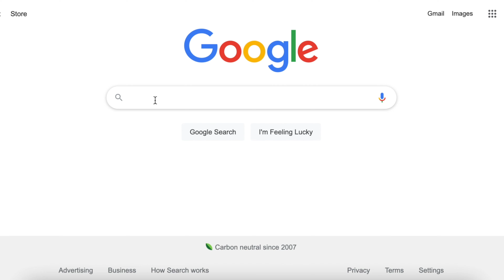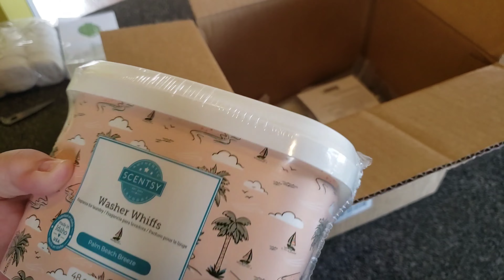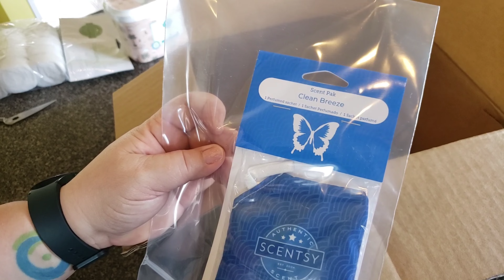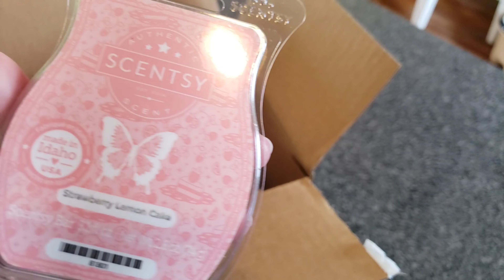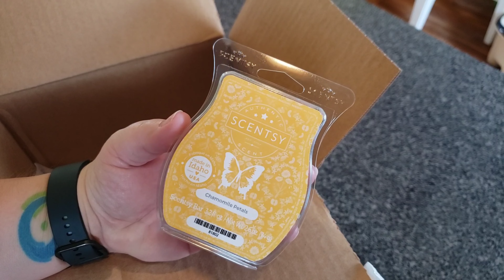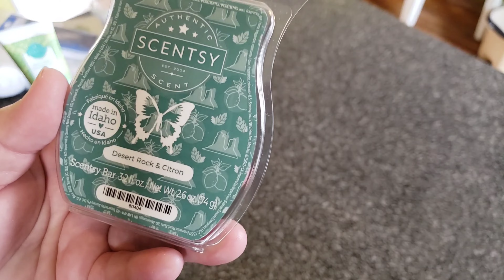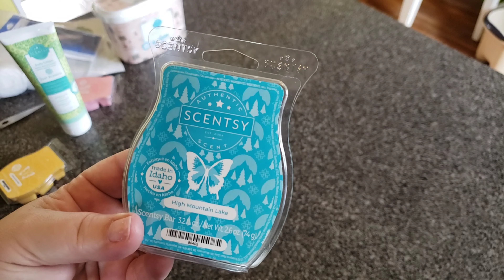let's have coffee ...and an Itty bitty tiddy unboxing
View my catalog here!

Use Bundle and Save to pay the lowest price HERE!

See the Princess Collection here!

Go to my Clearance section here!

DESCRIPTIONS:
Desert Rock & Citron - Fresh water, lemon and mint leaf
High Mountain Lake - A grove of sandalwood, violet leaf and Virginia cedar shades deep notes of amber.
Chamomile Petals - Let a medley of chamomile petals, jasmine and apple transport you to a refreshing, sunny afternoon.
Strawberry Lemon Cake - Fresh strawberries add a sweet surprise to lemon zest and vanilla buttercream, creating a perfectly delicious confection.
Pal Beach Breeze - Flamingo peach struts over lush palm greens and a hint of salty ocean musk.
Clean Breeze - White florals with a touch of spring; this is the scent of fresh, clean laundry.
Just breathe - Breathe deeply as soothing eucalyptus, zesty lemon and a medley of mints comfort and rejuvenate.
Winter's eve - A crisp evergreen forest filled with winter white cedar and brightened by sparkling bergamot
Caramel chestnut- Silky caramel and vanilla cozy-up to warm chestnut
Blueberry burst-Juicy blueberry and black raspberry sweetened with caramelized sugar
Perfect Peppermint - Pure peppermint fragrance
Cranberry & Tinsel - Mulled cranberries, Siberian fir needle, cedarwood
Starburst Sky - Sweet apple, whipped vanilla, creamy coconut, amber blossom
Fluffy Fleece - Black currant and cozy musk bundle up beneath a blanket of heliotrope.
Jammy Time- Baby freesia, lavender and sweet pea
Sea Salt & Avocado - Sea salt, Valencia orange, creamy avocado
Jeweled Pomegranate - pomegranate sparkles, sugared mandarin, cinnamon
Wildflower cotton-Zesty lemon and wildflowers brighten line-dried cotton among sun-kissed woods
Coastal Strawberry - Earthy, fruity strawberry vine, raspberry seeds,  jasmine petals
Pinkberry Fluff - Pinkberry, marshmallow, vanilla bean
Sparkling Magnolia - violet and magnolia petals brightened by a spritz of sparkling citrus
Just Fir You - Wild blackberry, fir balsam and pine needles
Woodland meadow-Woodland wildflowers flourish beneath a beautiful forest canopy and an air of bergamot and amber
Banana, leaf and bamboo-Juicy sweet white peach and banana leaf envelop aged bamboo and sheer mahogany
Wall-E - botanical notes of crisp apple, watery cucumber and dewy greens
Violet Spun Sugar - Tart cloudberries,  violet water and spun sugar
Mint fields-Wander an invigorating field of spearmint leaves and peppermint leaves with a light breeze of crisp greens
Raspberry Hibiscus tea-A warm cup of wild raspberry and hibiscus petals sweetened with a spoonful of elderberry sugar
Blue, Coconut Beach-Lush palm leaf shades creamy coconut and whipped vanilla beneath a bright blue sky
Tropic Nectar - Tropical fruit nectar gets even sweeter with coconut milk and golden agave
Peace (Lily) Be With You - White peace lily, green apple, watery greens and a touch of vanilla
Mango Matcha-A mix of mango nectar and matcha sorbet topped with a slice of salted cucumber and a dash of pure sugarcane
Lake my day-Lake My Day - lake waves lap peacefully over crisp bergamot and fresh oak moss
Mountain sunset-wild bluebell, warm woods, coconut, golden amber
Pink Coconut - sweet raspberry, earthy pink clay, creamy coconut, Tahitian vanilla
Mandarin Zest - Sweet mandarin, watery pear, vanilla